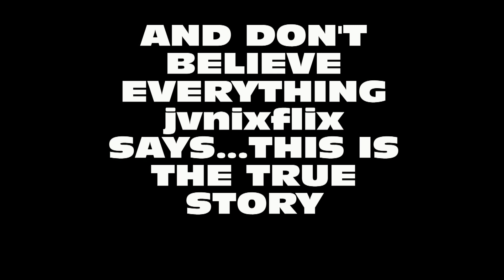Sneak Preview of what's to come....moolie. (evil laugh)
This is just a sneak preview of what's to come...because I know there will be no retaliation to this video I want to make it as good as possible.
This will probably be the last of the Hong Kong video series.  I hope you enjoyed all the posts of the other videos.
Next up...Japan Trip 2009/2010!!!  YOKOSO!